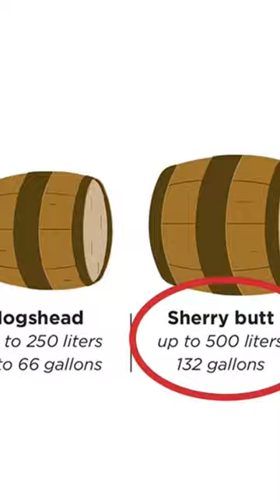Ha Ha Ha, Butts!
When someone refers to "Sherry Butts", that's actually a unit of measurement for barrels. Sherry Butts are 500litre casks that have been used to age fortified wine.

It may also be where we get the phrasing "a buttload", which I suppose literally means 500 litres.

This was from my video on the 5 best whiskies I tried in 2023.